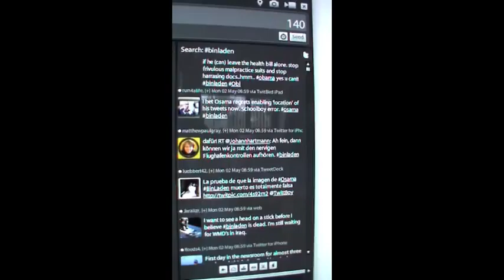Twitter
Evolucion de los tweets sobre BinLaden